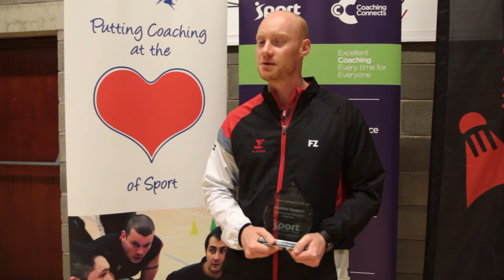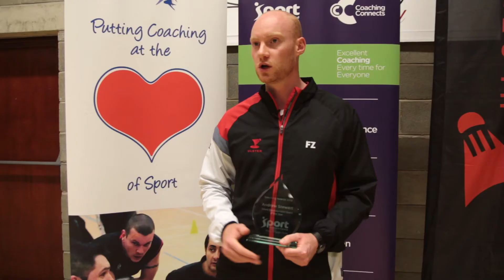Talent Coach Award 2015 - Andrew Stewart